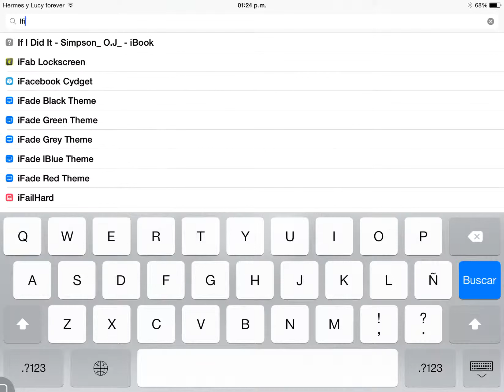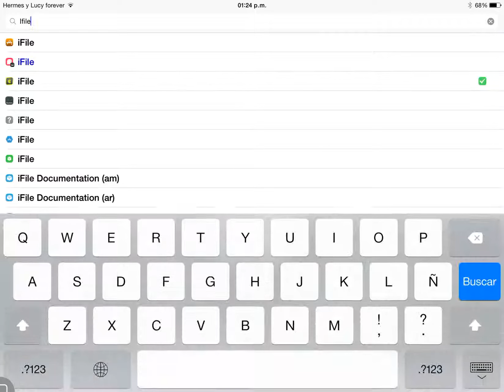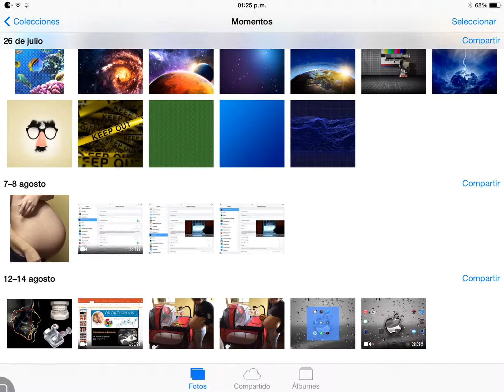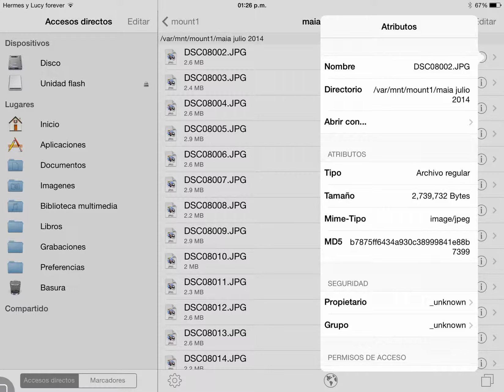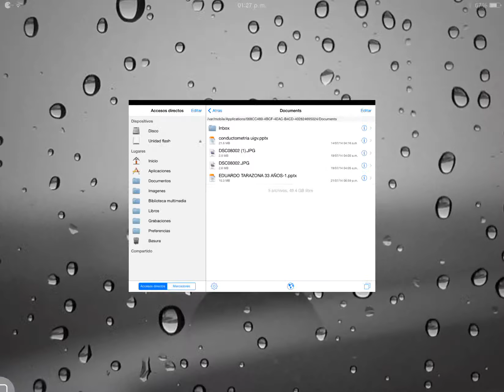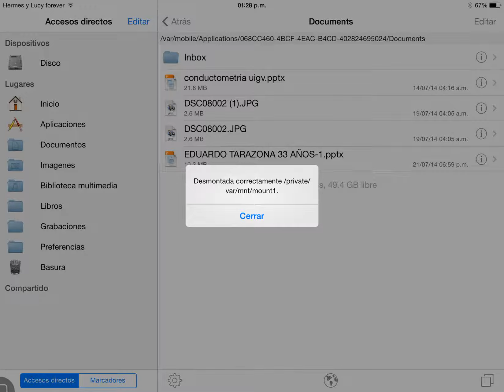Tweak IFile conectar USB al Ipad Agosto 2014 gratis, free!! Ipad,Iphone,ipod touch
Tweak IFile como conectar un USB al Ipad gratis free repo.